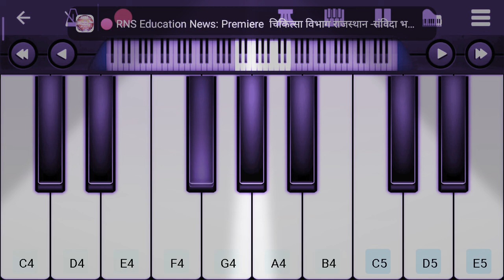Har har sambhu on piano#shorts#The smart brain#viral